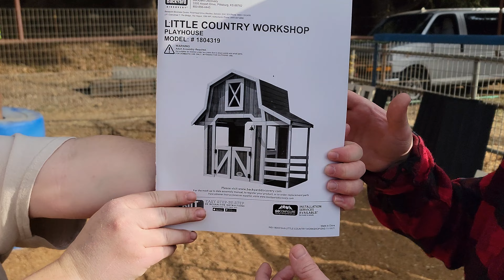We Build a Small Barn for our Mini Horse Freddie of Rohan! Feat. My Sister | A LOTRO Life.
I will be your Host and Guide Zollin Ironshield! A Lord of the Rings Voice-overs Channel and Guides plus so much more!
Thank you to all my Patrons Below!
Dwarven Royal Guard: Skumley
Dwarven Iron Guard: Rataldo, Jethros
Dwarven Shield Guard: 1 !!!
Dwarven Axe Guard: 1 !!!
Dwarven Rangers: 3 !!!
Dwarven Miners:

Come join me in our Kinship Voice of the Rings on our normal Server CrickHollow and also on the Legendary Server Treebeard!